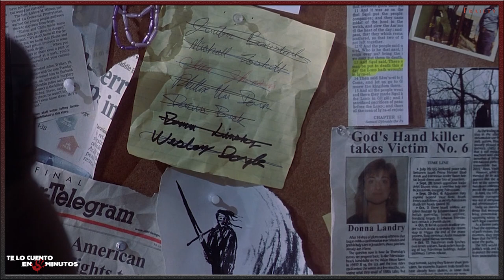Escalofrío (2001) - Te lo cuento en 5 min.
Film dirigido por Bill Paxton y protagonizada por Bill Paxton, Matthew McConaughey, Powers Boothe, Matt O'Leary, y Jeremy Sumpter, con una duración de 97 minutos del género terror, thriller, e intriga, fue estrenada en el 2001.